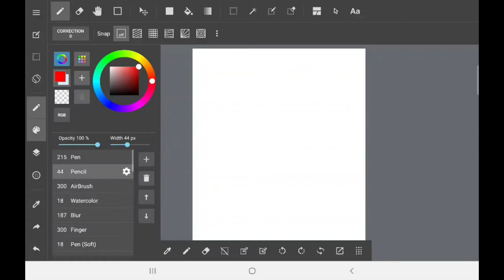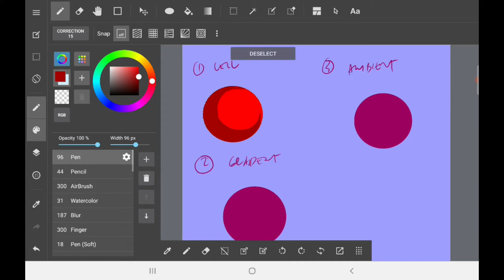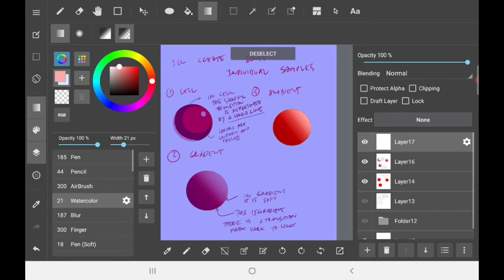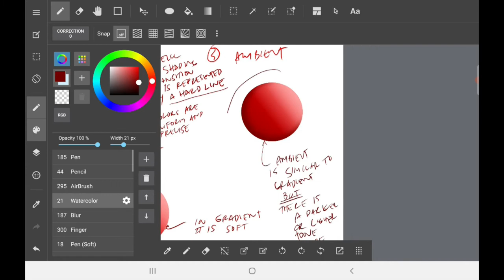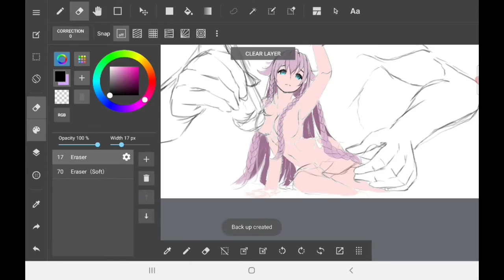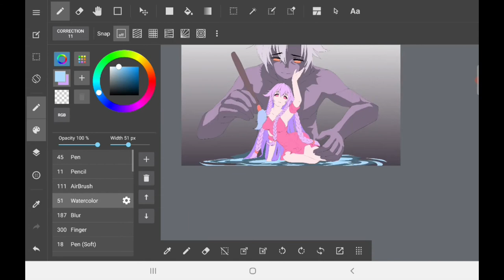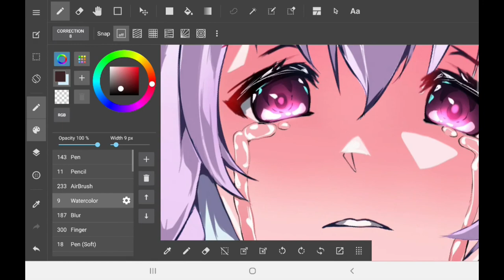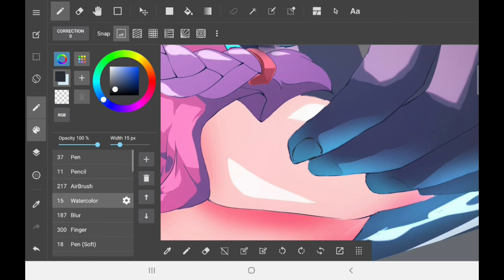How to do SHADING? Three basic SHADING TECHNIQUES I mostly do on my artworks!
Hi guys, this is a quick tutorial on some basic shading techniques I do on my artworks. It also contains a speed paint for my artwork "DUM SPIRO".

This artwork portrays me a lot.

The blood flowing down from the "Man", and the brush acting as a the medium, filled with his blood acts as the ink, symbolizes the blood, sweat and tears to create his beautiful character and world.

The dark thorn veins constricting the body  symbolizes the hardships and obstacles in life, trying to prevent the man from doing his passion.

The "Girl", the character and the world she lives is in tears as she sees the struggles of her creator went through just to bring life to her and the only sole being who appreciates him.

The concept behind the artwork is on the upper portion symbolizes struggle, depression, stress and other encumbrances anyone goes through life, and the lower portion symbolizes the beautiful creation you can do if you
put every ounce of passion on what you are doing despite all odds.. Hence the title "Dum Spiro", "while I breathe, I hope".